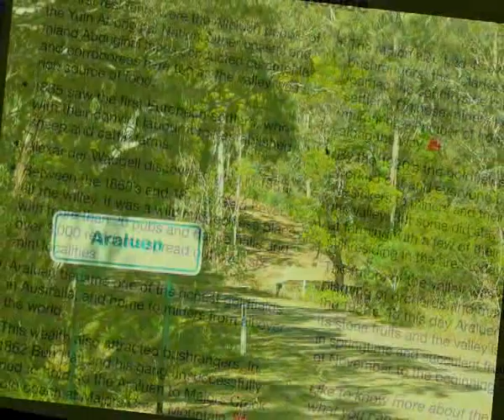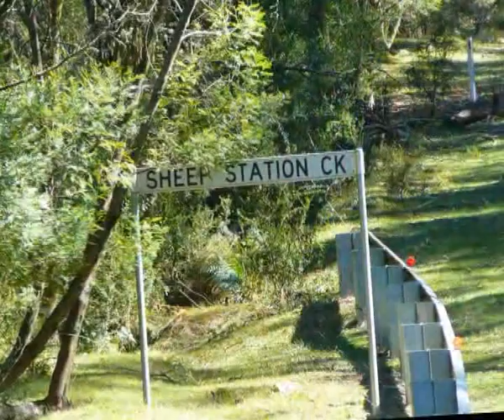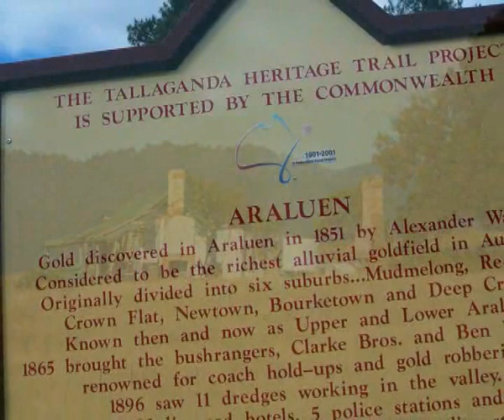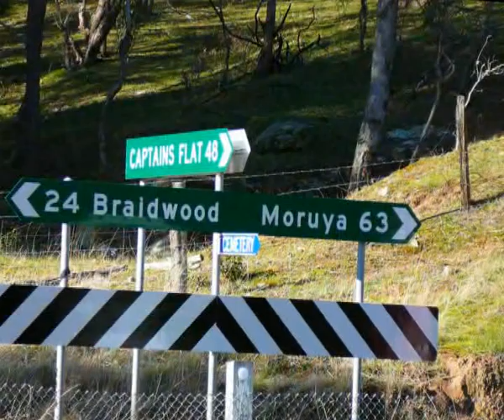Terry Jarvis Water Colour Workshop.mp4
Terry Jarvis Watercolour Workshop